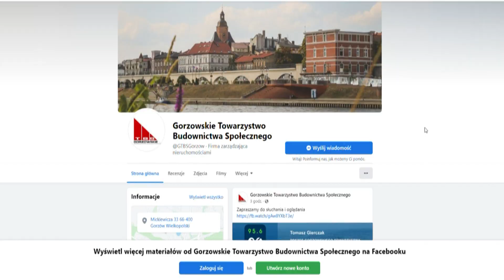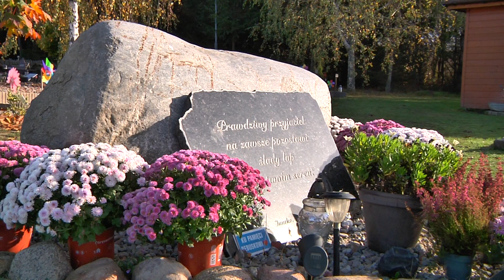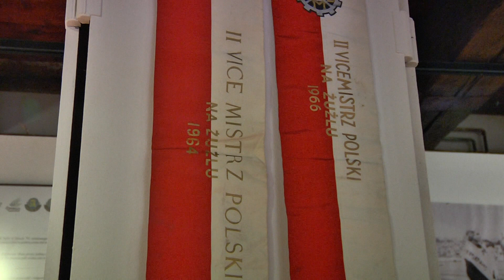Miejski Ekspress - odc.5